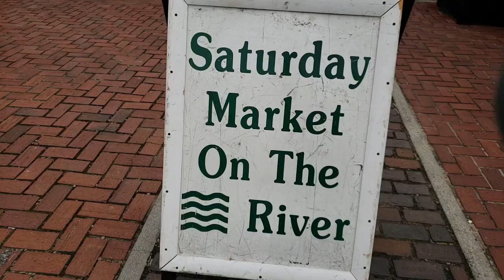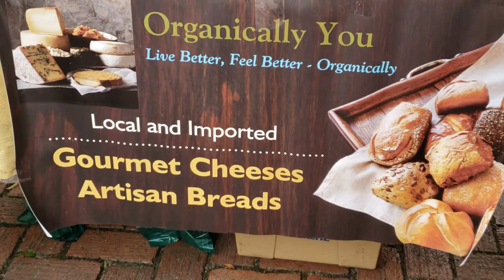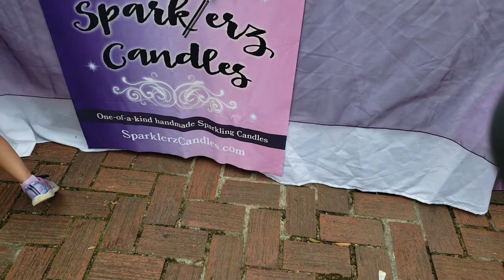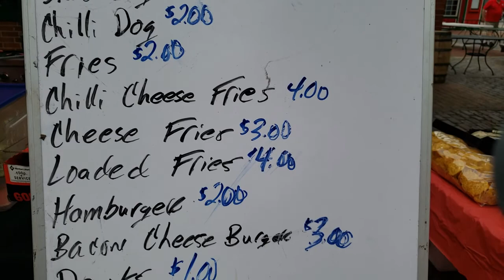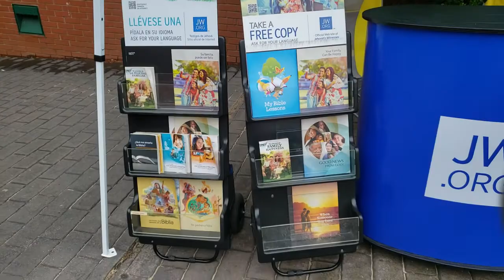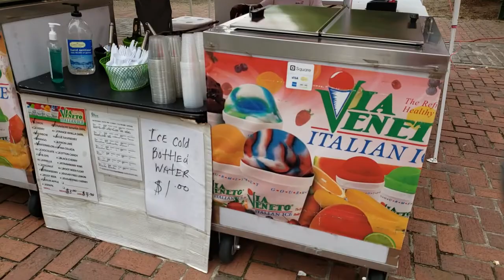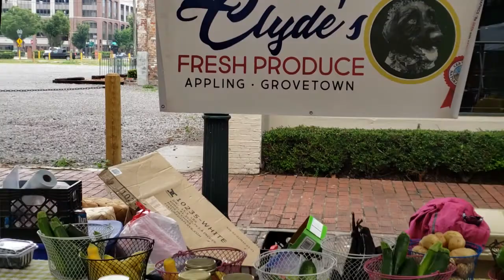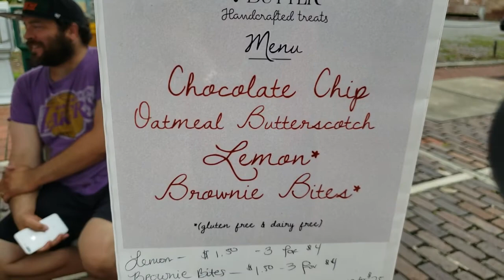Augusta Market in Augusta, GA 20190608